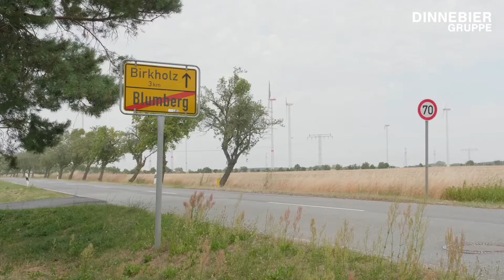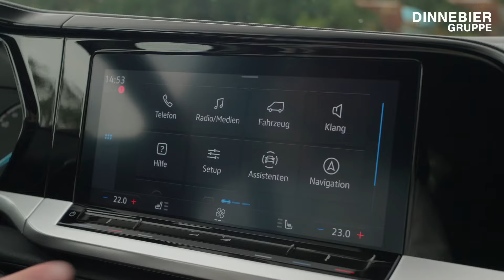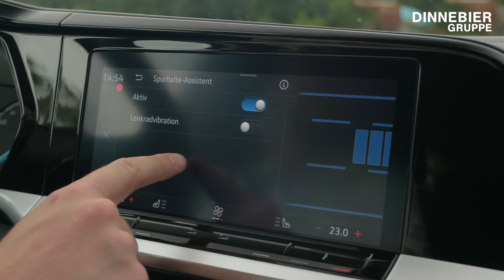Der neue Ford Tourneo Connect Titanium - wir testen den Caddy-Bruder | DINNEBIER TV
Ford Tourneo Connect 1.5l EcoBoost Kraftstoffverbrauch (kombiniert): 6,6-6,4 l/100 km; CO2-Emission: 150-146 g/km *

Der Ford Tourneo Connect in der dritten Generation macht ordentlich was her! Wir zeigen euch in diesem Video, welche Vorteile der Hochdachkombi bietet und wieso eine Verbindung zum aktuellen VW Caddy besteht.

Unser Testwagen in der Titanium Ausstattung geht mit einem 1.5 Liter EcoBoost Benziner an den Start. Die Kraft wird per 6-Gang Handschaltung auf die Straße gebracht, jedoch gibt es optional auch eine 7-Gang Automatik, sowie Allradantrieb und einen Dieselmotor in zwei Leistungsstufen.

Bei einem Hochdachkombi bekommt man sehr viel Auto für's Geld! Insbesondere der gigantische Kofferraum ist für viele Menschen das überzeugende Argument. Wer viel Platz im Alltag benötigt, ist mit dem Ford Tourneo Connect bestens beraten. Unser Testfahrzeug ist ein 5-Sitzer, es gibt den Tourneo jedoch auch mit sieben Sitzen und einem langen Radstand. Die Sitze lassen sich im Tourneo unkompliziert umklappen und sogar vollständig ausbauen.

Auch moderne Assistenzsysteme sind bei diesem Fahrzeug vorhanden. Serienmäßig gibt es z.B. einen Fahrspurassistenten, sowie einen Geschwindigkeitsregler.

Ihr möchtet eine eigene Probefahrt mit dem Tourneo machen und das praktische Raumwunder selbst kennenlernen? Dann kommt hier in Berlin Lichtenberg beim Dinnebier Transit Center vorbei. Wir freuen uns auf euch!

Dinnebier Gruppe - 33x in Deutschland!

* Weitere Informationen zum offiziellen Kraftstoffverbrauch und den offiziellen spezifischen CO2-Emissionen neuer Personenkraftwagen können dem 'Leitfaden über den Kraftstoffverbrauch, die CO2-Emissionen und den Stromverbrauch neuer Personenkraftwagen' entnommen werden, der an allen Verkaufsstellen, bei der deutschen Automobil Treuhand GmbH (DAT), Hellmuth-Hirth-Str. unentgeltlich erhältlich ist.